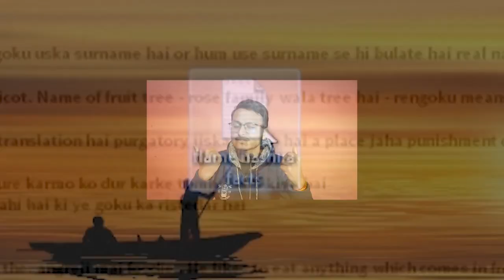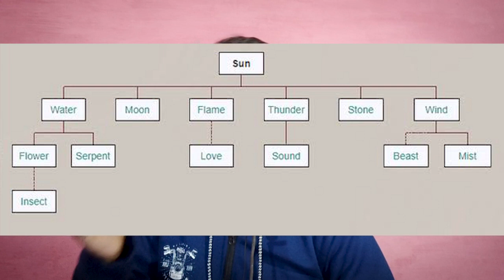10 *MINDBLOWING* Facts About Rengoku (Demon Slayer) [Hindi]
10 *MINDBLOWING* Facts About Rengoku (Demon Slayer) [Hindi]

Time Stamps -
0:16 - Name Meaning of Kyojuro rengoku
1:23 - Flame breathing rengoku
2:21 - hobby
2:56 - Relations of rengoku with other members
3:46 - Love of Rengoku
4:48 - The Tragic history of Rengoku's father and how did his mother died.
7:34 - Reason Behind Family hairs
8:14 - How Did rengoku become a Hashira ?
9:41 - The unfair Fight With Akaza.
11:30 - Dark Truth Of 'Umai' word!

demon slayer facts
rengoku facts
rengolu facts in hindi